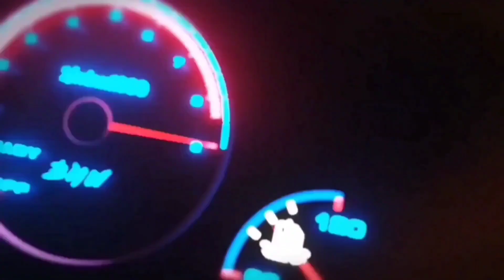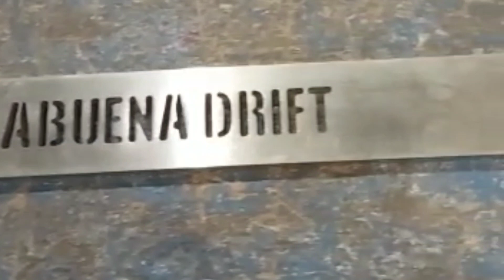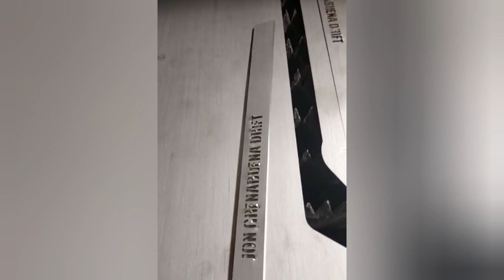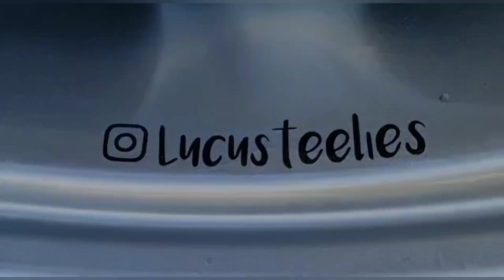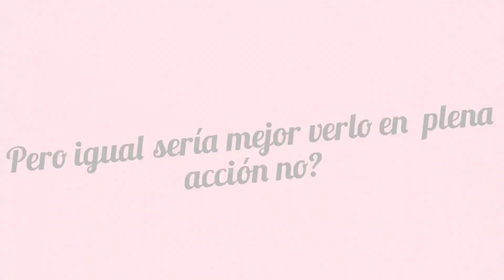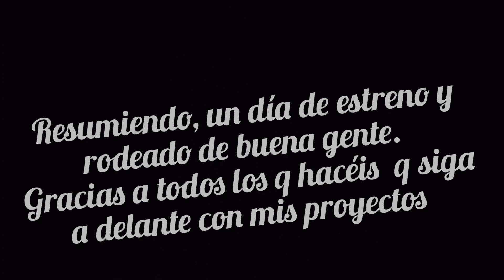por fin estreno el serie 7 después de tanto trabajo con el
ESTRENANDO EL SERIE 7 EN EL CIRCUITO DE MIRANDA